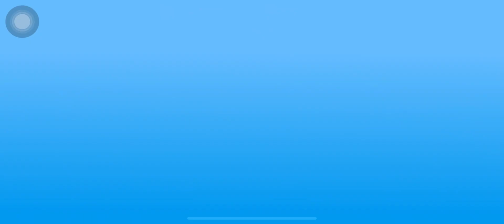how to get simoleons, LP, SP + VIP, MAX LVL and online packs on sims freeplay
hi simmers, if you want adv gameshare on sims freeplay

🪴SIMS FREEPLAY GAME🪴

cloud gameshare
lvl 55, vip 15, complete events, online packs.

not link, not mod apk. its a cloud (gamedata)